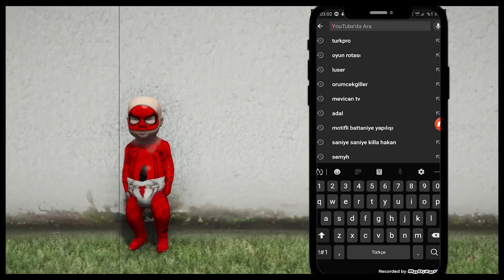BİR GÜNLÜĞÜNE MAFYA BABASI OLMAK! GTA 5 GERÇEK HAYAT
Merhaba Arkadaşlar Ben Örümcek ANne BUgün Bir Günlüğüne Mafya Babası Yeni Tam Olarak Mafya Ana Oldum. İyi Seyirler

-EN SEVİLEN ŞİMŞEK MCQUEEN VE YAĞMUR VİDEOLARI😂❤💕

-EN SEVİLEN YAĞMUR ŞİMŞEK MCQUEEN AŞKI♥🩸💣♥♥♥♥🧿